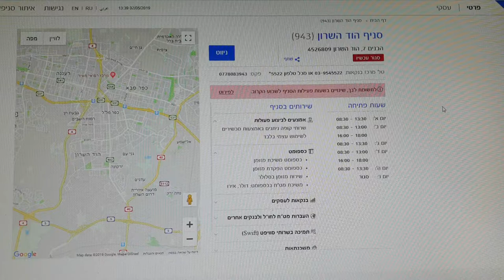ביקורת לקוח סמוי ציון 10 מ 10 סניף הוד השרון בנק לאומי בוצע עי constructive audit com